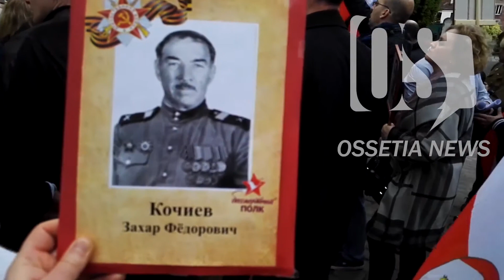"Бессмертный полк" в Париже